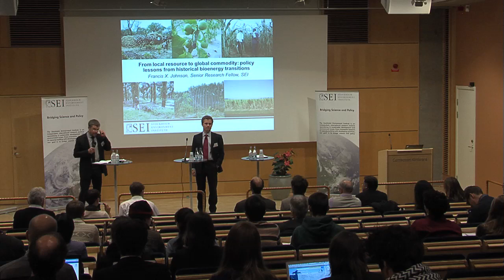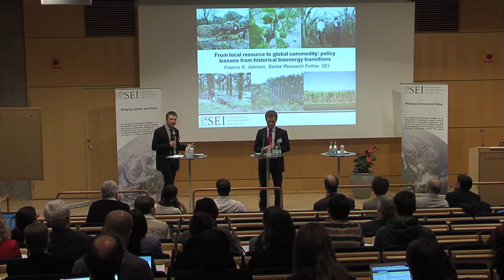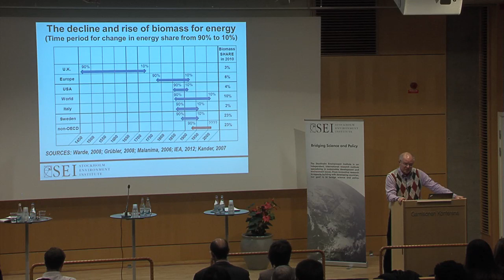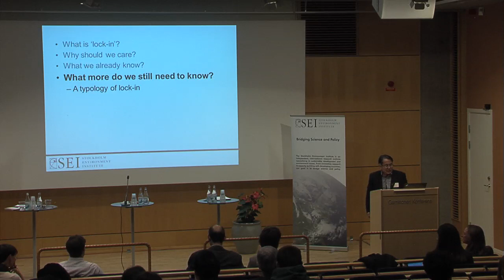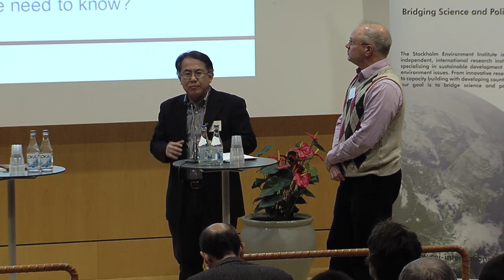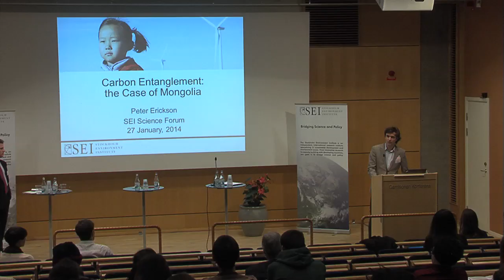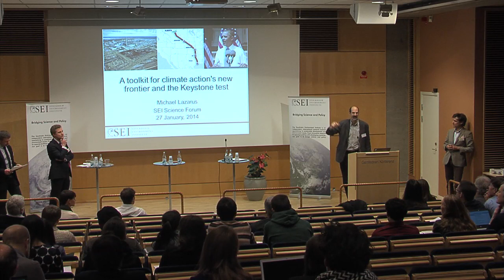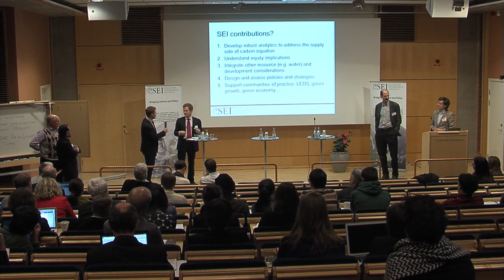Fossil fuels: scarcity or overabundance, and implications for development - SEI Science Forum 2014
Session 4: Fossil fuels: scarcity or overabundance, and implications for development
- Kalle Hallding, Session Chair: Introduction to the panel
- Guoyi Han: On the notion of lock-in: what more do we need to know?
- Marie Jürisoo: The new geopolitics of environmental constraints, changing ecosystems and resources competition
- Peter Erickson: Carbon entanglement: the case of Mongolia
- Michael Lazarus: A toolkit for climate action's new frontier and the Keystone test
- Francis X. Johnson: From local resource to global commodity: policy lessons from historical bioenergytransitions
- Magnus Benzie: Trade as a risk pathway -- exploring the indirect impacts of climate change

Q&A Moderated by Session Chair

Reflection on the day Eric Kemp-Benedict